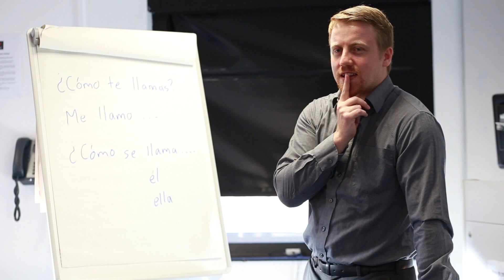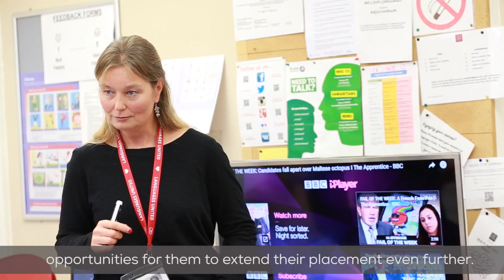MA TESOL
Discover more about the MA TESOL at Bath Spa University